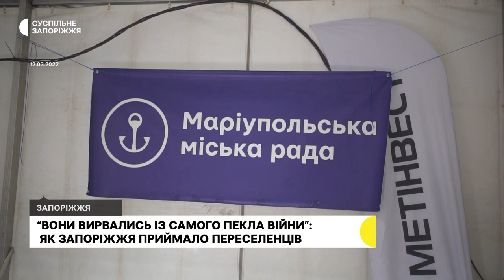Запоріжжя прийняло понад 250 тисяч переселенців. Спогади волонтерів | Новини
Понад чверть мільйона переселенців прийняло Запоріжжя з початку повномасштабної війни. З них 72 тисячі - це діти. Цілодобово зустрічали людей, які були змушені покинути свої домівки, в гуманітарному хабі, який відкрили на в'їзді до Запоріжжя. Евакуаційні колони, безсонні ночі та тисячі людських історій - своїми спогадами поділилися волонтери.